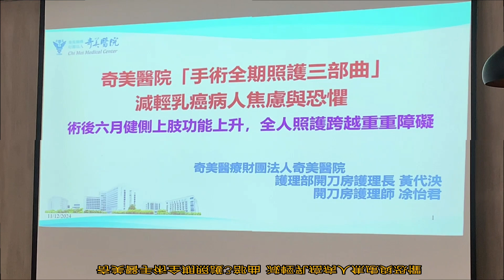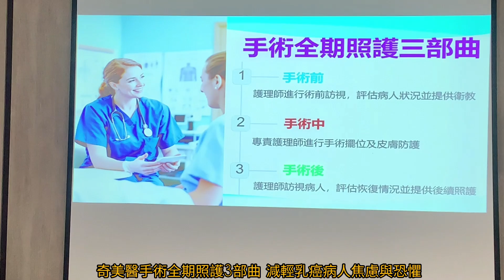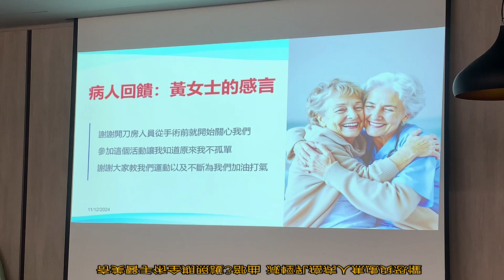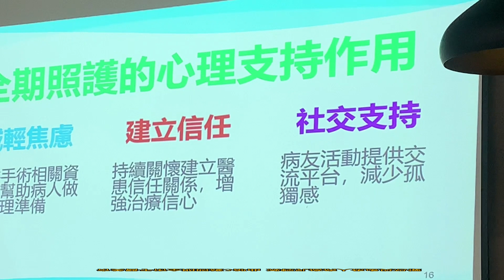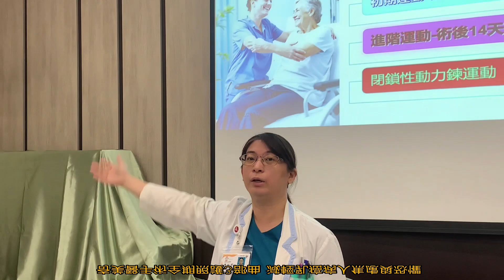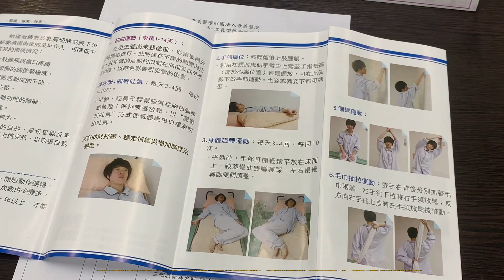奇美醫手術全期照護3部曲 減輕乳癌病人焦慮與恐懼